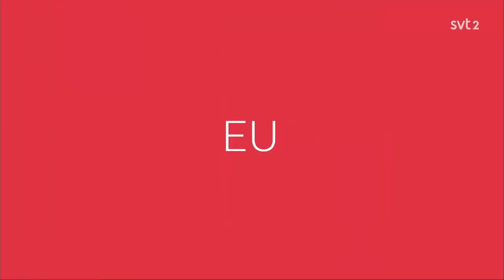EU och utvidgning: Heléne Fritzon (S) - Tomas Tobé (M) - Charlie Wiemers (SD)